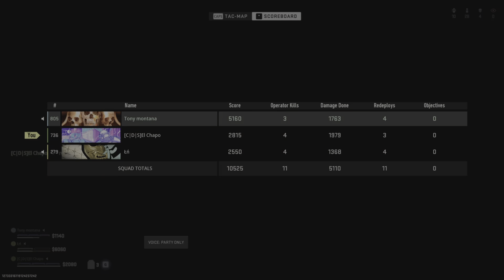CALL OF DUTY WARZONE 2.0 |SEASON 4 | TRİOS VONDEL | EL CHAPO C|D|S !